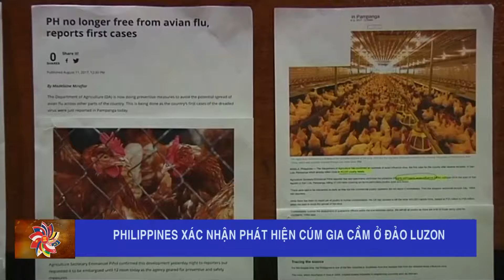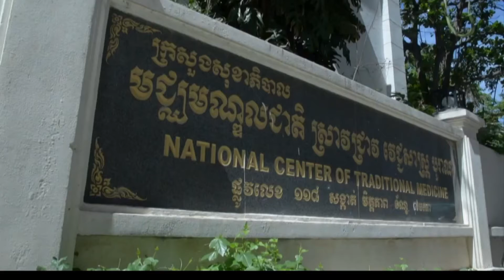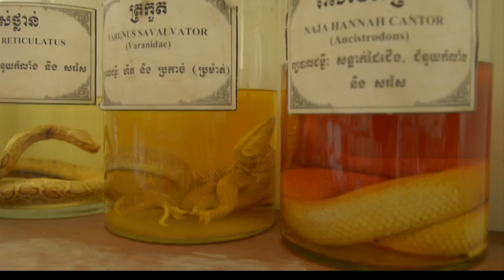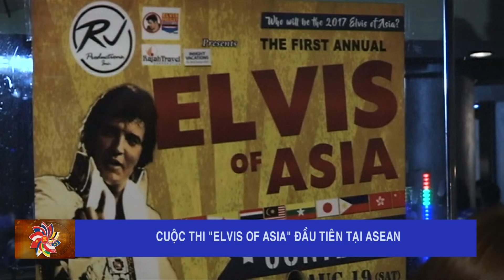{Cộng đồng ASEAN} số 17-2017: Trường dạy y học cổ truyền tại Campuchia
Campuchia là cái nôi của hàng nghìn những người thầy thuốc người Kru Khơ me. Họ nổi tiếng với việc dùng các loại rễ cây, lá và vỏ cây để chế biến thành thuốc chữa nhiều loại bệnh. Nhằm nỗ lực để bảo tồn văn hóa dân gian và quản lý ngành y học cổ truyền chặt chẽ hơn, Bộ Y tế Campuchia đã mở một ngôi trường chuyên giảng dạy về y học cổ truyền với nguồn vốn hỗ trợ từ Nhật Bản